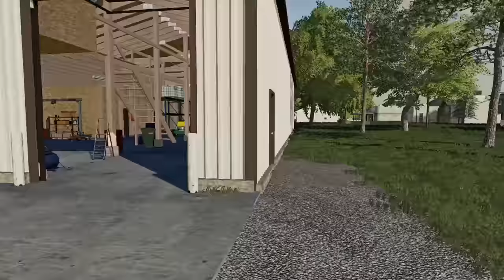STARTING A LAWN MOWING COMPANY! (ROLEPLAY) | FARMING SIMULATOR 2019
Buch gave me a job at his new Lawn Mowing Company- Rocket Rental Mowing & Landscaping. We had the local baseball field to take care of. Was long overdue and Rental Rocket Landscaping got it take care of! Hope you guys enjoy!

FREQUENTLY ASKED QUESTIONS:

1. How do you get the game?

2. Can you get mods for Xbox One or PS4 (talking about FS19 not FS17)?

3. Where do you get your mods?

4. Why is it called the Squad if it is only one person?

5. Can I play with you?